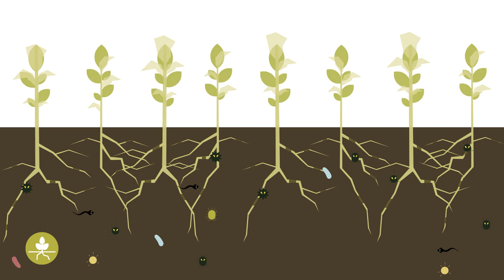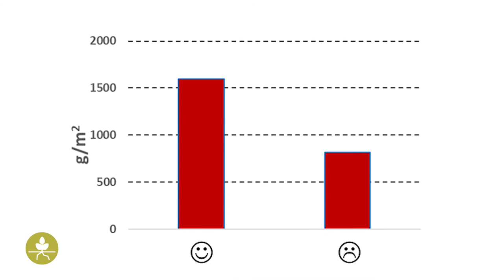Ασθένειες εδάφους – Πρακτικές πληροφορίες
Το έδαφος κατοικείται από μια ποικιλία πολύ μικρών οργανισμών. Πρακτικά, όλοι οι οργανισμοί είναι ευεργετικοί στα φυτά, αλλά ένας πολύ μικρός αριθμός μπορεί να προκαλέσει ασθένειες, σε αυτό το βίντεο θα μάθετε πώς να τις αναγνωρίζετε.